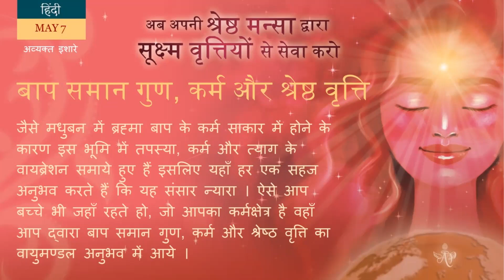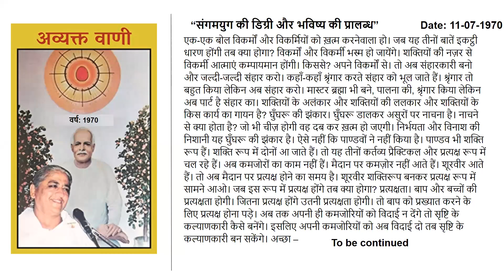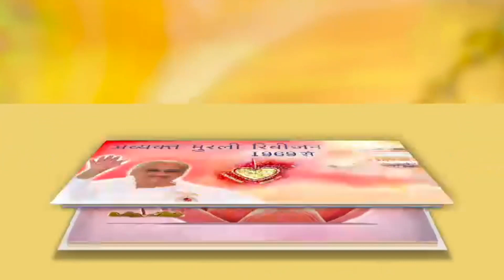Spanish May 07, 2023 Mohini Didi Now do service with your elevated state of he mind and your sub